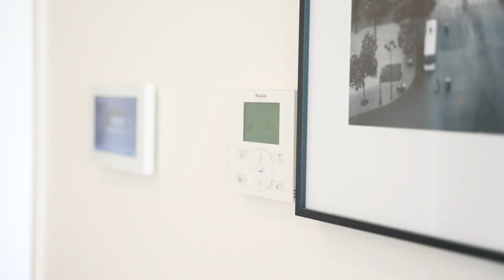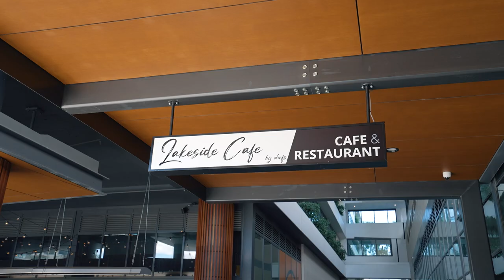Property Intelligence Media - Call us on 1300 20 30 38 - 713/11 Solent Circuit, Norwest